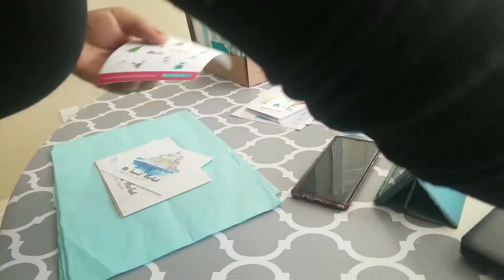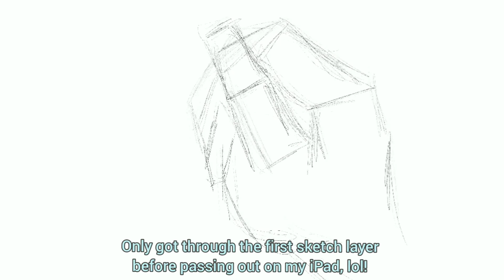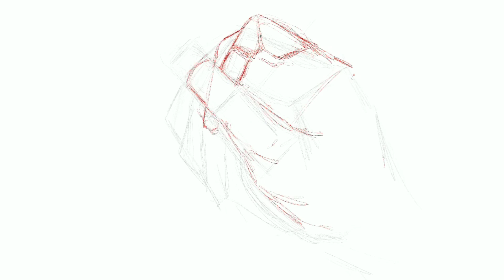VLOGMAS 2020 - DAYS 3 & 4 - Patreon First Tiers Reveal and Thoughts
Hi guys! Here is VLOGMAS 03!

This is a shorter one because I couldn't do much.  I'm still going despite mini struggles 😪
I'm doing my best to pre-load the next video so you're not waiting so long for them!!

S~